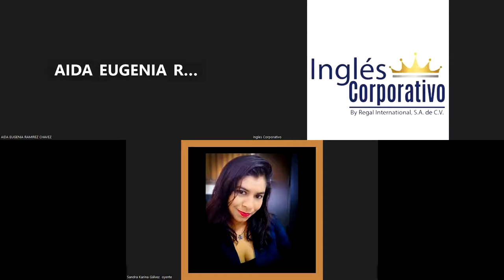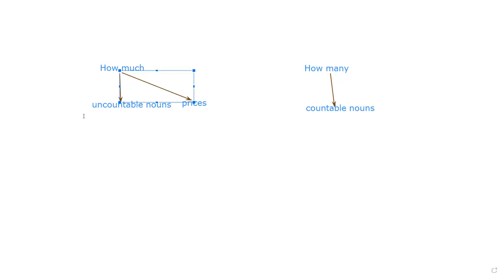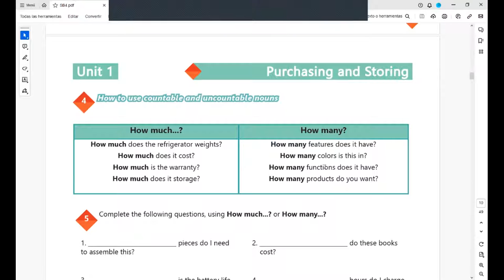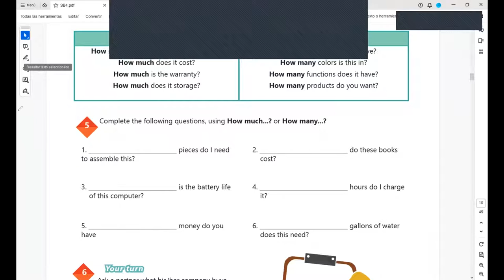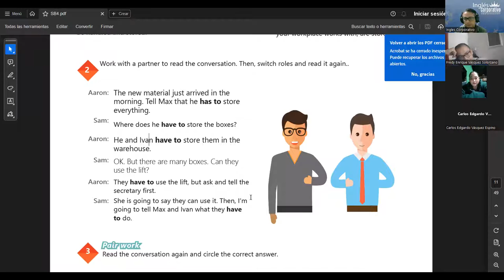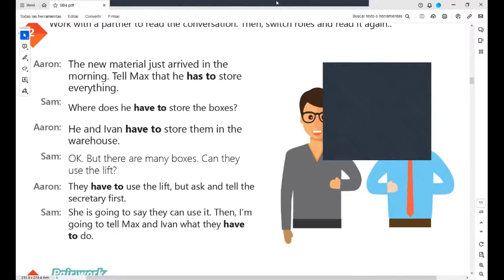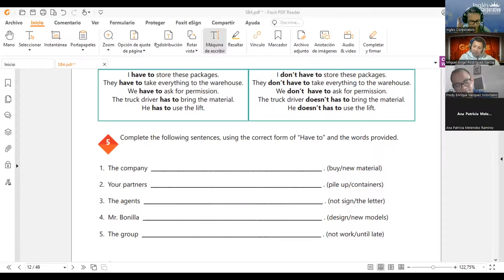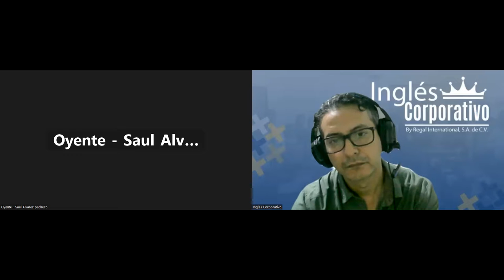Sesion 2 31-10-2023-IC29750-0017-2023-Arevalo-Have for obligations.